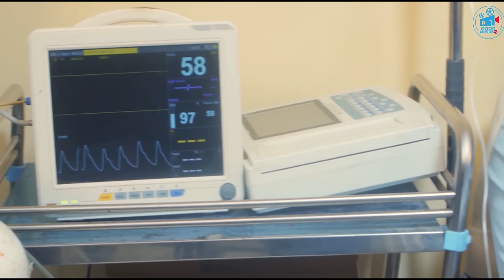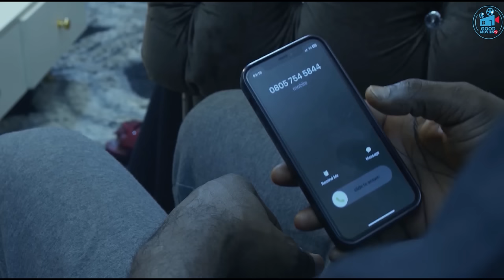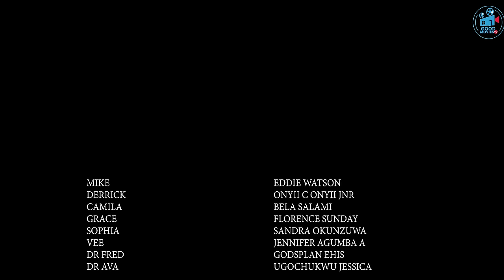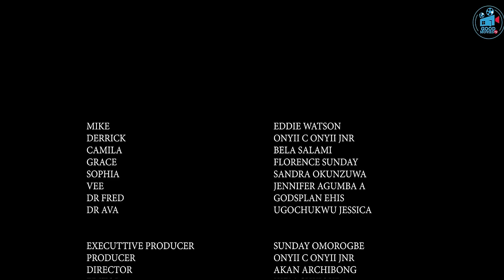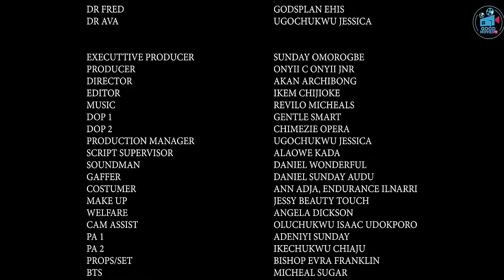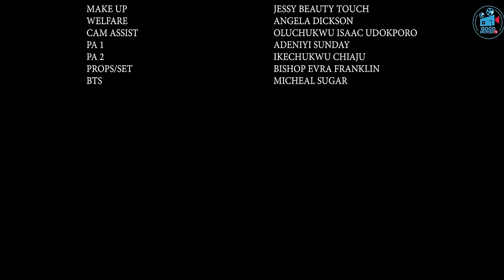WET KISSES (BEST OF EDDIE WATSON, SANDRA OKUNZUWA ) 2024 LATEST FULL MOVIES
GOOD MOVIES TV Channel is your sure and best home for Educating and exciting Nigerian latest movies.
 You all are welcome to GOOD MOVIES TV and I encourage you to stay connected and subscribe for Fresh, educating, interesting, and Classic Nollywood movies here, where we serve you the latest movies, Igbo movies, Yoruba movies, music, and comedy.

Kindly stay connected to enjoy your favorite stars like Mercy Johnson, Ekene Umenwa, Fredrick Leonard, patience Ozokwo, Flash Boy, Jerry Williams, Uju Okoli, Yvonne Jegede, Destiny Etiko, Onny Michael, Ngozi Ezeonu, Maleek Milton, Zubby Michael, Ebele Okaro, Chacha Eke,  Nuella Njibuigo, and Queeneth Hilbert